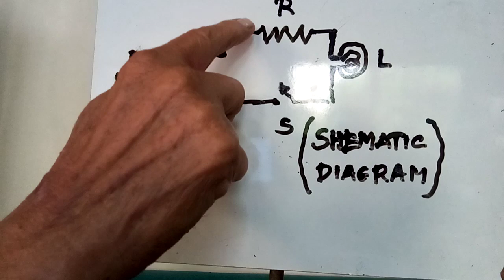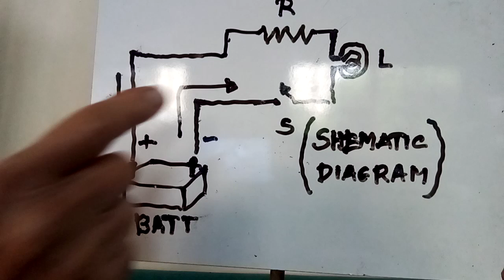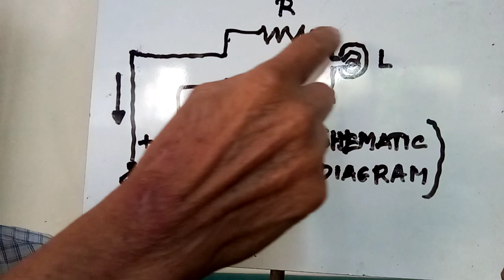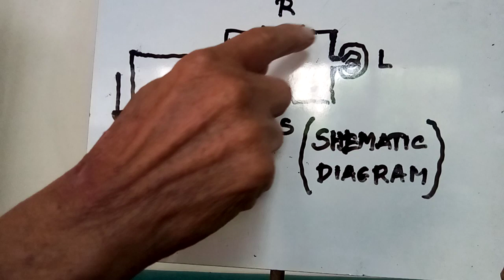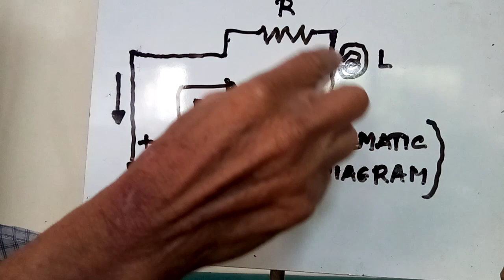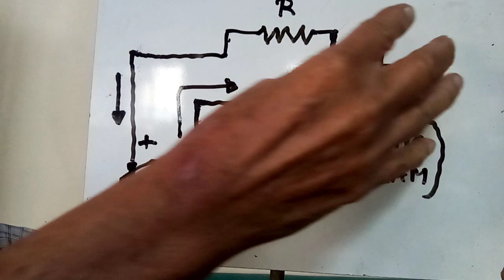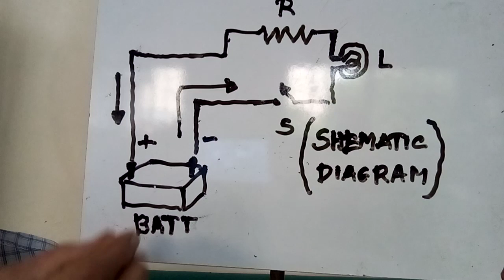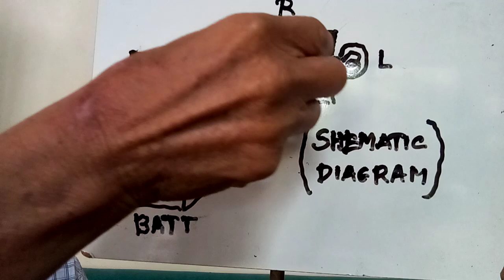Basic circuit electronics lesson1